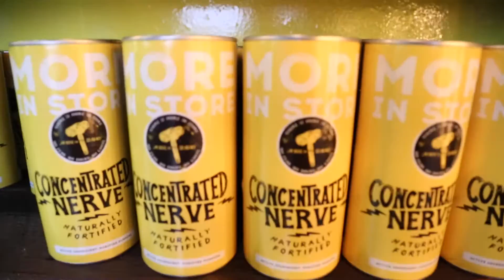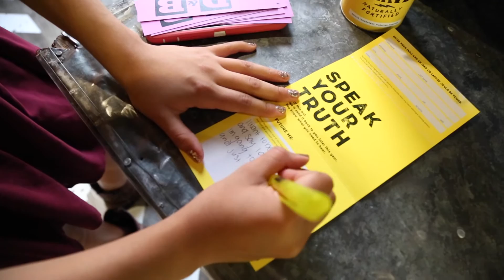New Education Campaign Speaks to Teens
The J.A. Kathryn Albertson Family Foundation launched a new campaign to raise awareness about the variety of educational opportunities beyond high school.

More: